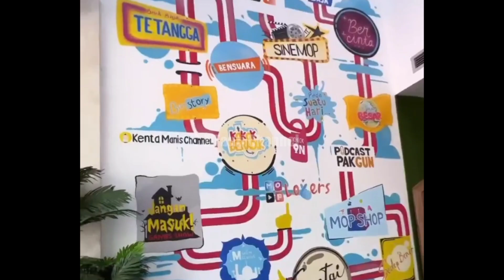Baru Pertama Kali Ketemu Dede Kenzo Auto Nempel Sama Koko Onyo Terbukti Onyo Memang Anak Yang Baik 🥰